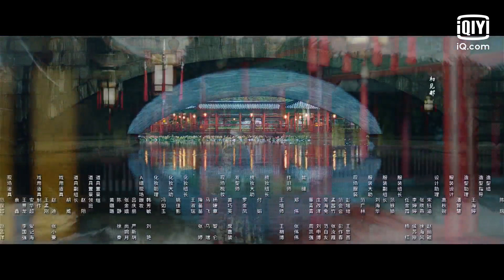[Sub Español] Buen día para ti Capítulo 3 | My Sassy Princess | iQiyi Spanish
"Buen día para ti" está transmitiendo en iQiyi Internacional.¡Únase a la membresía para obtener más títulos y beneficios exclusivos

Descripción：La historia de la persecución del marido entre la revoltosa princesa y los fríos guardias reales.